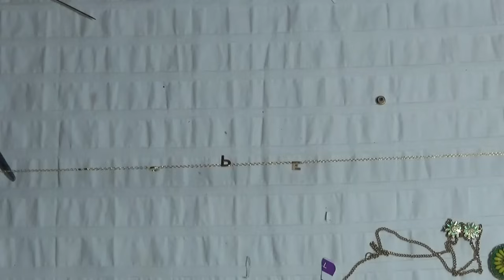Great Goodwill Jewelry Jar ! 14KT Gold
Please visit my Etsy shop